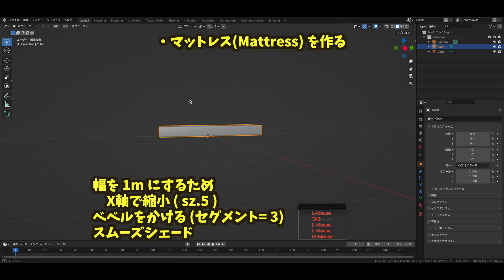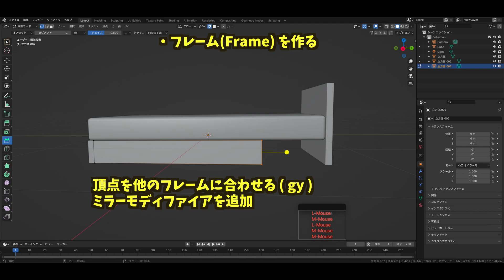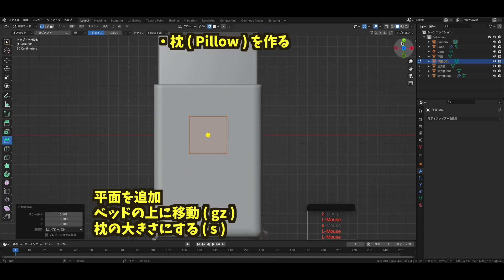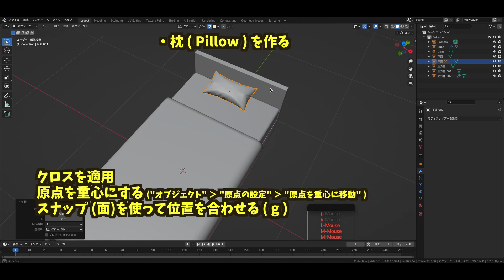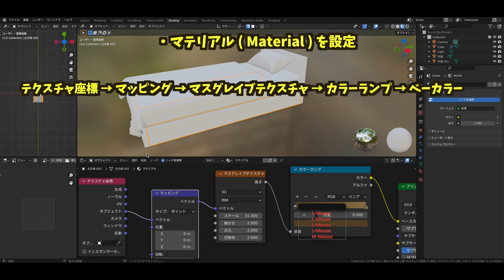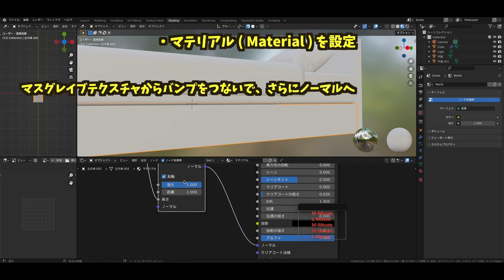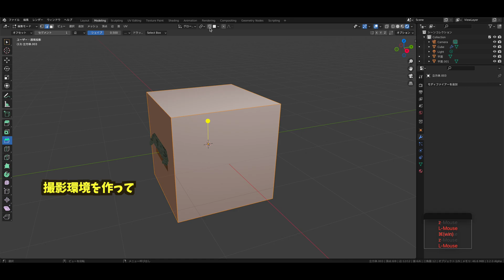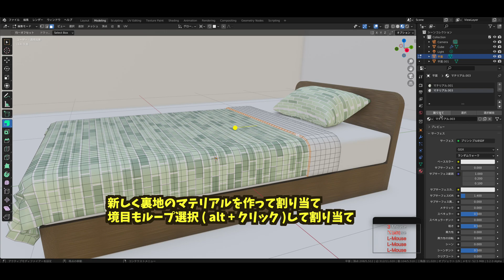#46【Blender】ベッド のモデリング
質問などはコメントに頂けたら助かります。

【blenderでモデリング 】ゲーム用にモデリング